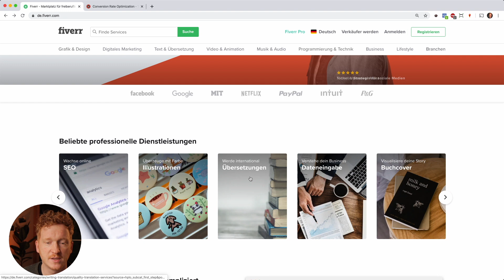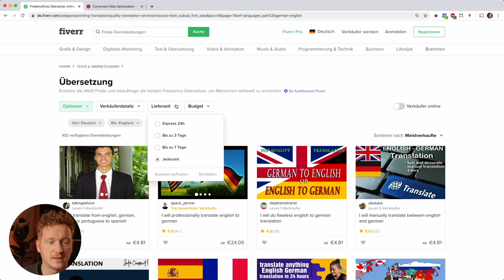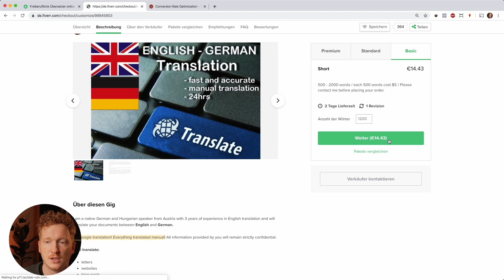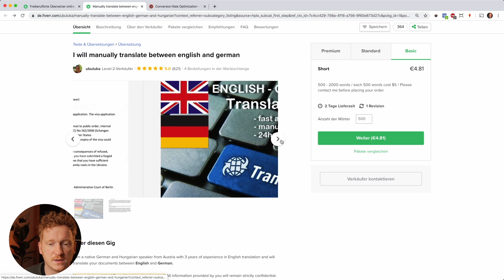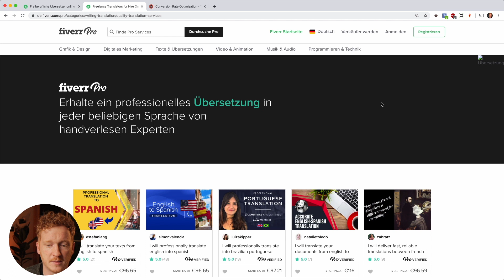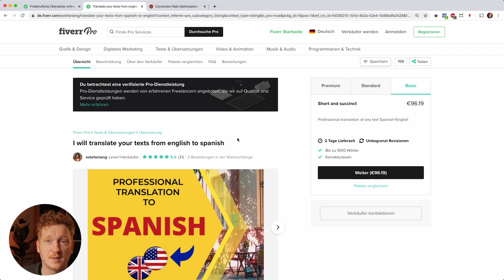Texte übersetzen lassen - Online vom Freelancer, Deutsch - English, Spanish, Russisch, usw.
Du brauchst einen Übersetzer für deinen Blog, deine Abschlussarbeit oder für ein Anschreiben? - In diesem Video berichte ich dir von meinen Erfahrungen mit der Freelancer Plattform Fiverr.

Hier habe ich mir diverse Übersetzer rausgesucht und einige meiner Blog Artikel übersetzen lassen bzw. Korrektur lesen lassen. Ich war überrascht von der Qualität der Arbeit.

Probier's aus :-)
Julian

▬▬▬▬▬▬▬  WEITERE NÜTZLICHE LINKS FÜR DICH:  ▬▬▬▬▬▬

🧑‍💻 Du willst mit mir zusammen deine Website bauen?

▬▬▬▬▬▬▬▬▬▬▬▬▬▬▬▬▬▬    Hinweis    ▬▬▬▬▬▬▬▬▬▬▬▬▬▬▬▬▬▬
Es entstehen keine Kosten für dich, im Gegenteil du erhältst oft sogar einen Rabatt. Damit unterstützt du mich und meinen Kanal, vielen Dank! Alle Angaben im Video sind ohne Gewähr, ich bin kein Anwalt oder Berater!